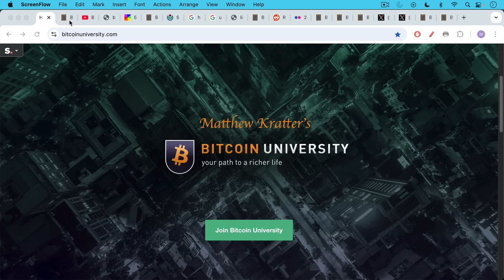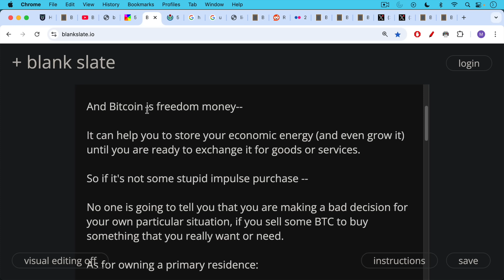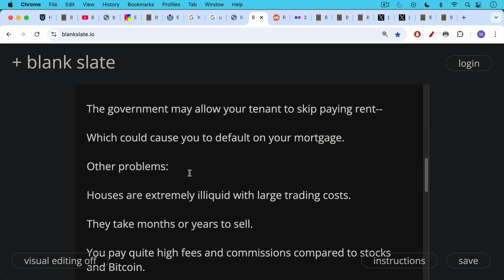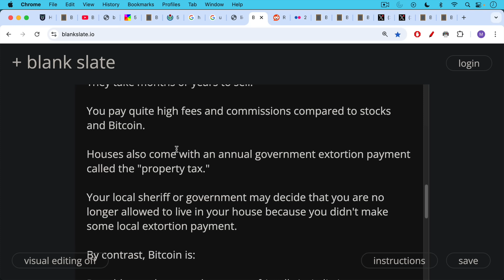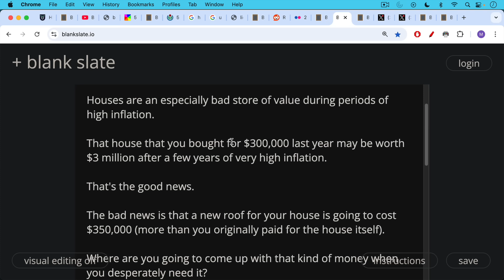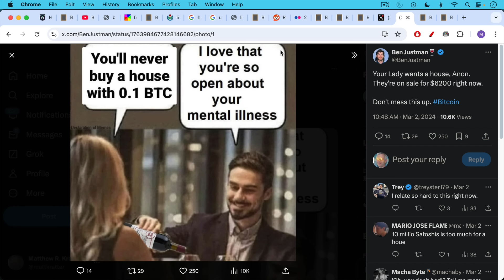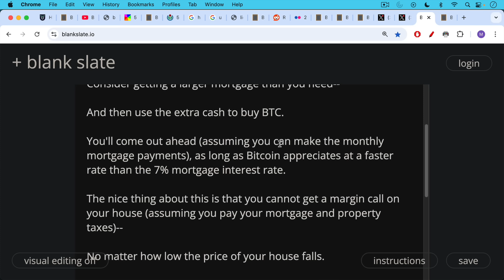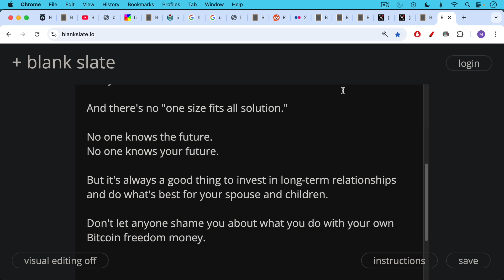Buy A House, or Bitcoin Instead?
In this video, I discuss the trade-offs between owning Bitcoin, a primary residence, and investment properties.

As a digital asset, Bitcoin is a much better store of value than real world assets like real estate that are subject to entropy and require substantial infusions of cash for things like maintenance, insurance, property taxes, security, etc.

Bitcoin is obviously more portable and unconfiscatable as well.

If you're worried about WW3 or civilizational collapse, it might make sense to sacrifice some of your Bitcoin stash to get a foreign passport or residency in a safer location-- or to pick up a remote property where you can be self-sufficient (garden, food, power generation, self-defense).

Every decision involves trade-offs, and there's no "one size fits all solution."